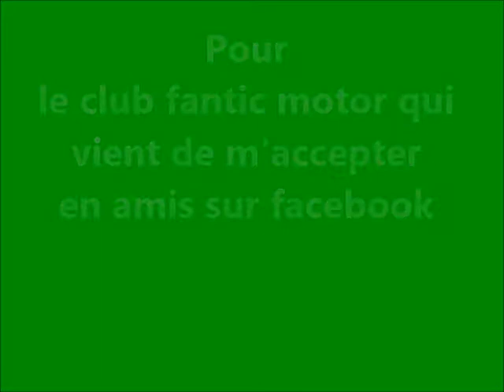Vidéos By Philippe Stocker @Trialvideos vidéos libres de droits.